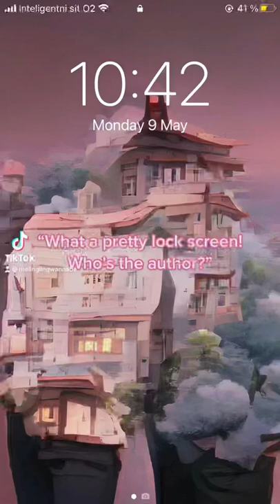Everything a breddy shipper needs